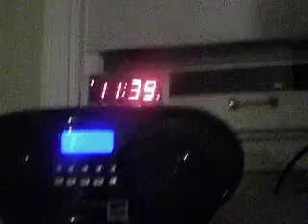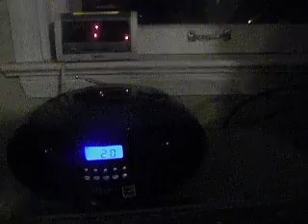David itsy bitsy spider